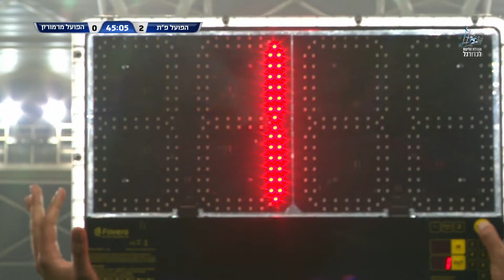מחזור 35 בלאומית | המשחק המלא: הפועל פ"ת - הפ' מרמורק רחובות 0-3